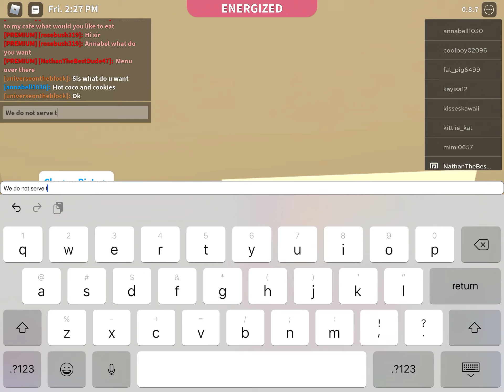Welcome to Bloxburg day of life #1